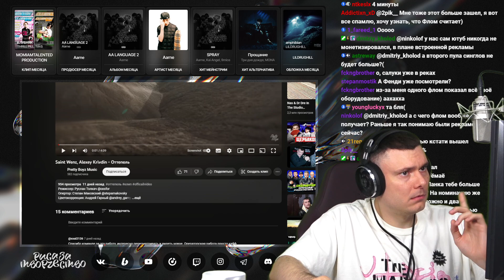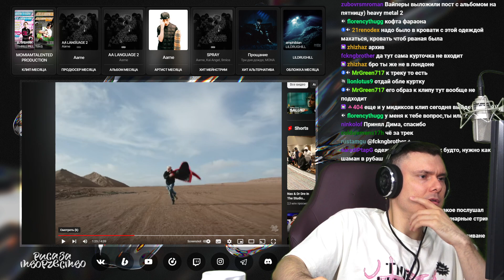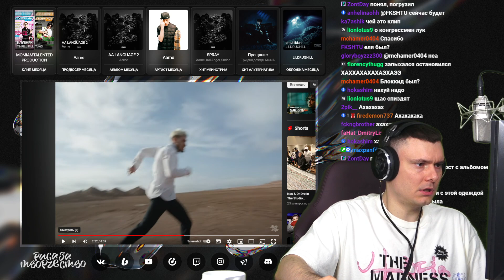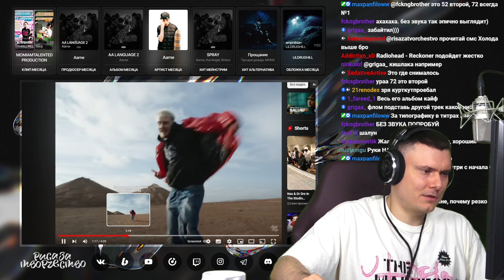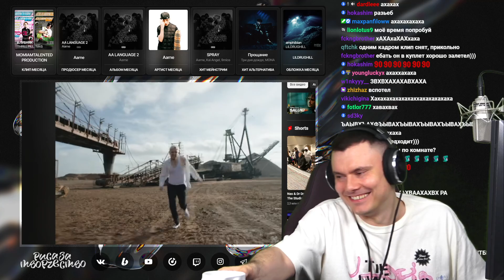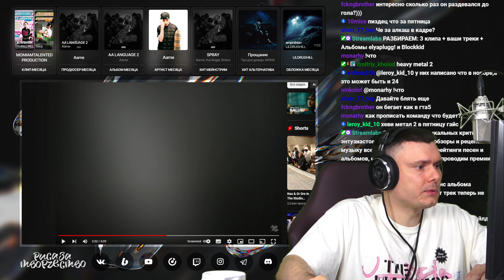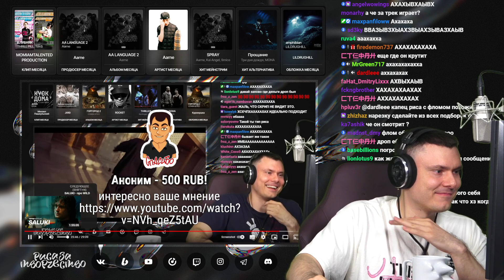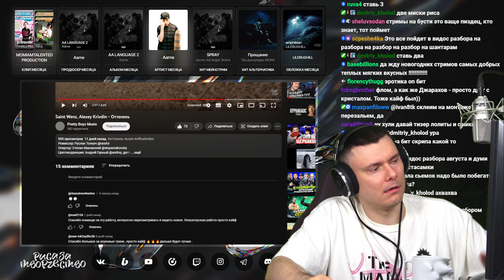Saint Wenz, Alexey Krivdin - Оттепель (клип) | Реакция и разбор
Разбор клипа Saint Wenz, Alexey Krivdin - Оттепель от "Риса за Творчество" (Реакция)